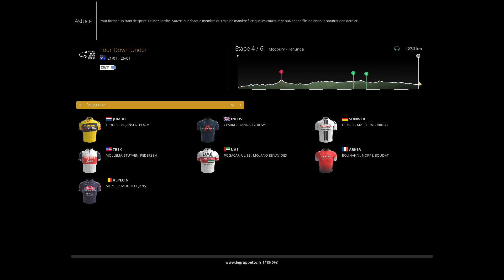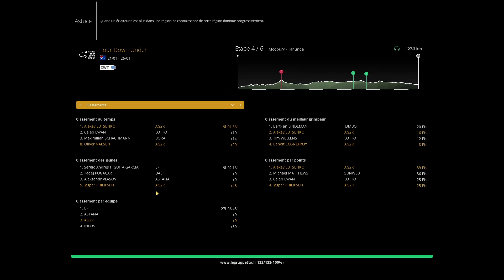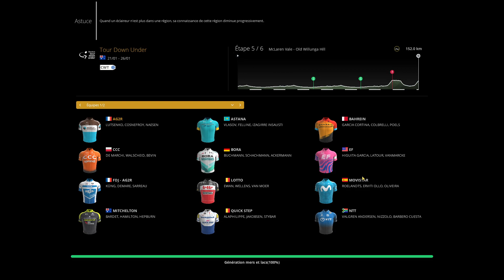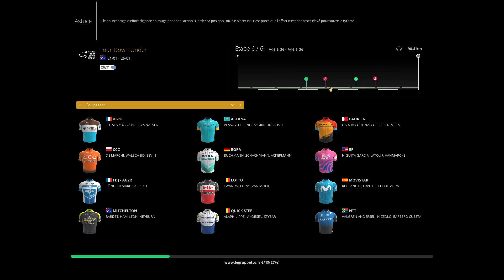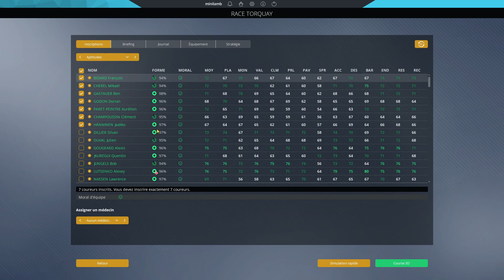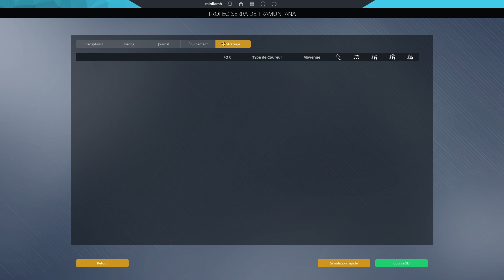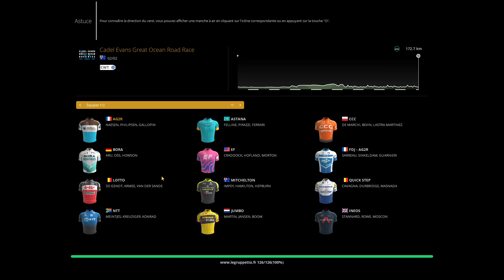Pro Cycling Manager 2020 : Carrière AG2R : Saison 2 Episode 2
Lutsenko et Naesen en très bonne forme !!
Fin du Tour Down Under + Classique Cadel Evans